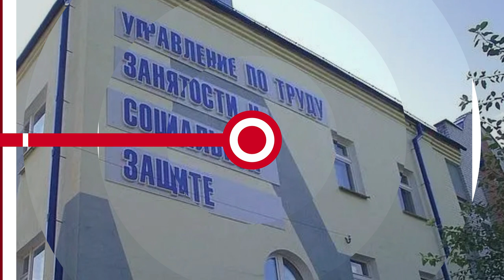НОВОСТИ. ЭПИЗОДЫ: молодая гвардия, сезонная работа и королева спорта